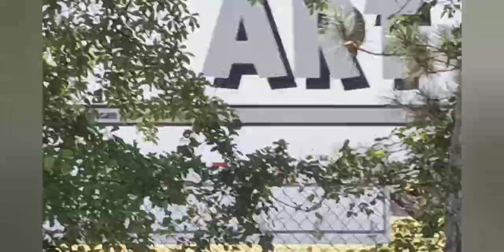Semi Trucks In Action: At Interstate 85 Highway